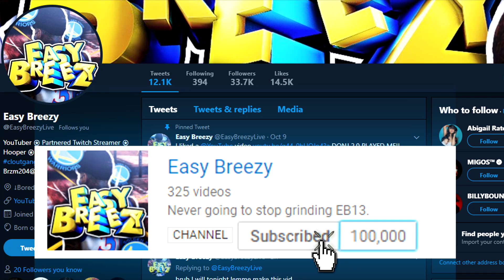R.I.P. the *RAREST* Archetypes EVER in NBA 2K19?! Best Jumpshot EXPOSED these Rebirth Builds?